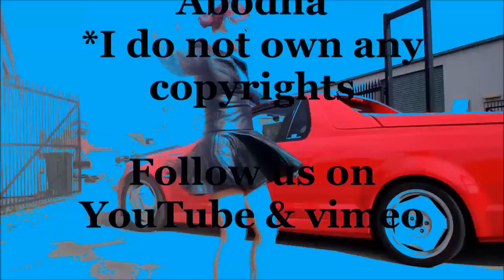Local Farms Barrier Reef Motorbike Racing Car Queensland Coast 2 YEARS living in Australia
Off the Queensland Coast – The Great Barrier Reef